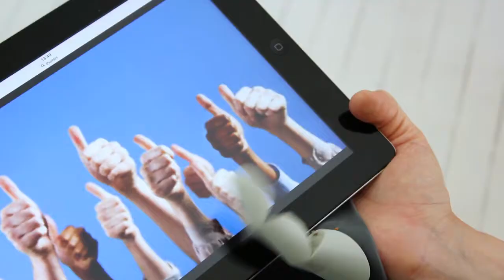You Can ADD Extra Thumb👍 to Your Hand 🤚 | The Third Thumb | Geek PK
The Third Thumb investigates the relationship between the body and prosthetic technology in new ways. It is part tool, part experience, and part self-expression; a model by which we better understand human response to artificial extensions. It instigates necessary conversation about the definition of 'ability'.

The origin of the word ‘prosthesis’ meant ’to add, put onto’; so not to fix or replace, but to extend. The Third Thumb is inspired by this word origin, exploring human augmentation and aiming to reframe prosthetics as extensions of the body.
The Third Thumb Project, An Amazing 3D Printed Fully Articulated Digit That Makes Life a Bit Easier.

Designer Dani Clode has created “The Third Thumb Project” a brilliantly conceived third 3D printed thumb that easily attaches to the hand and is controlled by the feet. With this award-winning project, Clode wanted to demonstrate the how the human body responds to wearable prosthetic technology.